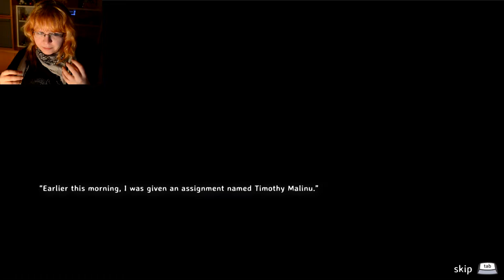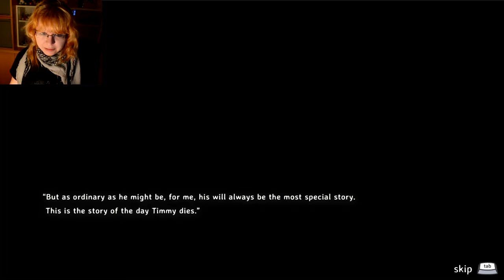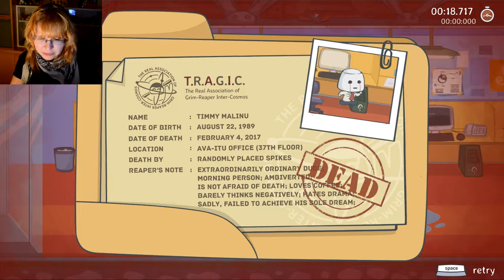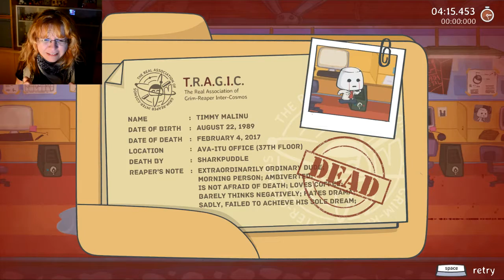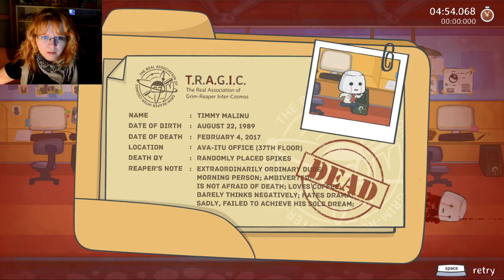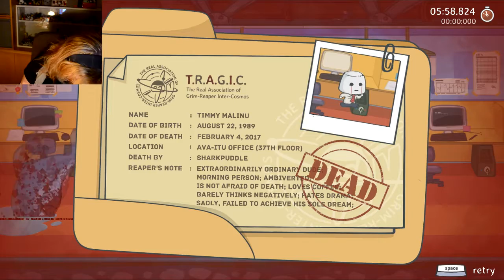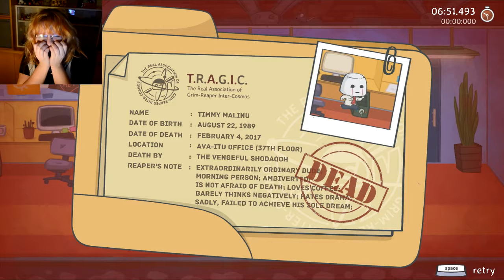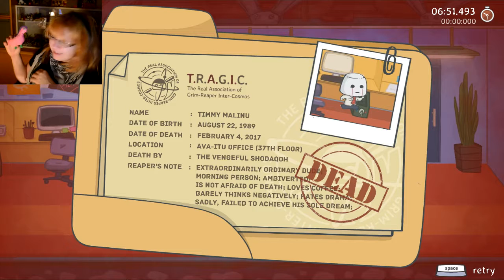Rage In Peace | !I! !AM! !!!PATIENT!!!!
This is the story about the day Timmy dies